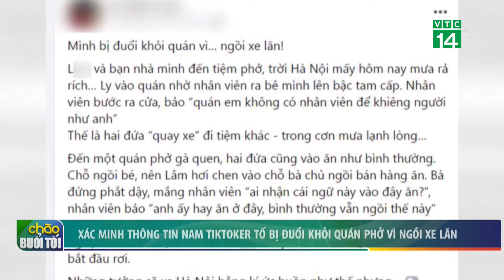Xác minh thông tin nam Tiktoker tố bị đuổi khỏi quán phở vì ngồi xe lăn | VTC14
VTC14 | XÁC MINH THÔNG TIN NAM TIKTOKER TỐ BỊ ĐUỔI KHỎI QUÁN PHỞ VÌ NGỒI XE LĂN
Mới đây, trên mạng xã hội xôn xao thông tin, một nam TikToker đi ăn tại quán phở ở Hà Nội nhưng "bị đuổi vì ngồi xe lăn". Đại diện Thanh tra Sở Thông tin và Truyền thông Hà Nội cho biết đang vào cuộc xác minh sự việc